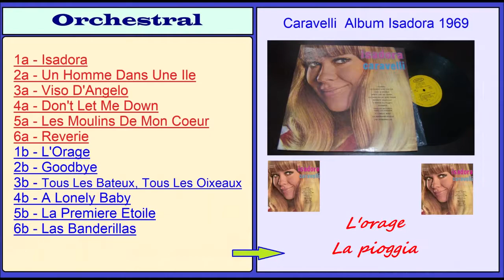Caravelli - B1 L'orage [La Pioggia]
Artist       : Caravelli
Album        : Isadora
Genre        : Instrumental
Year         : 1969
01. Isadora (02:00)
02. Un Homme Dans Une Ile (02:18)
03. Viso D'angelo (02:37)
04. Don't Let Me Down (02:49)
05. Les Moulins De Mon Coeur (02:32)
06. Reverie (03:18)
07. L'orage (La Pioggia) (02:39)
08. Goodbye (02:22)
09. Tous Les Bateux, Tous Les Oixeaux (03:26)
10. A Lonely Baby (02:37)
11. La Premiere Etoile (02:34)
12. Las Banderillas (02:42)
Play List: